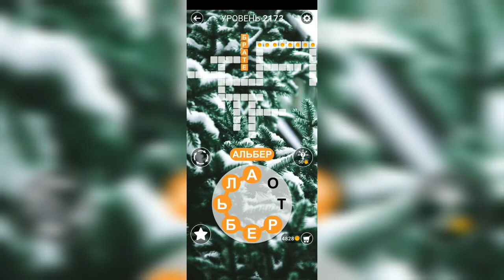Word / Слово Крест: Поиск русского кроссворда / Уровень 2173